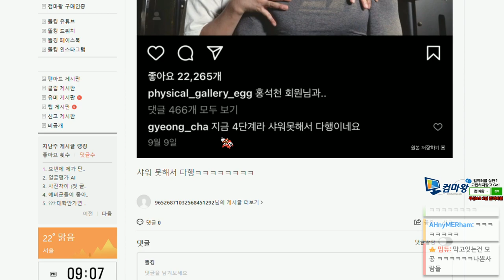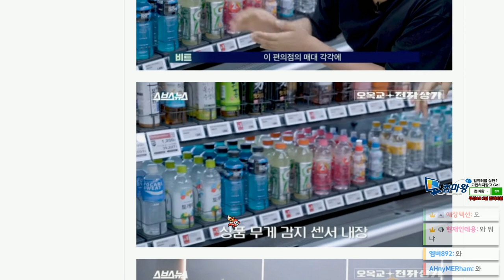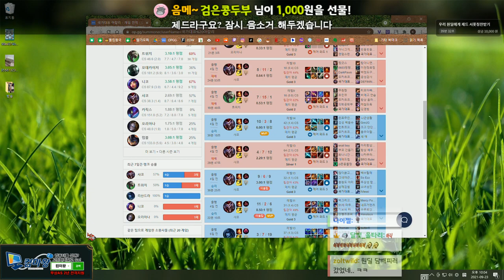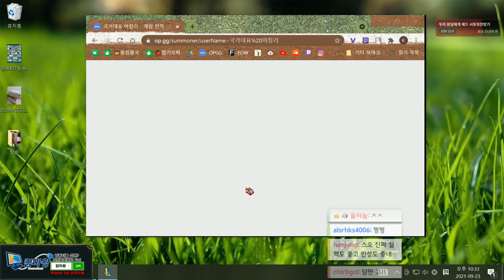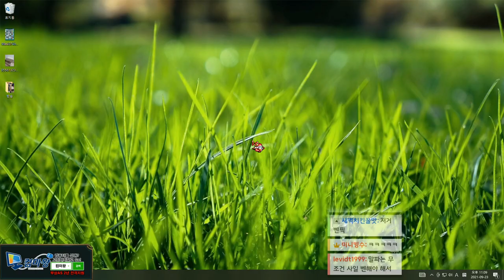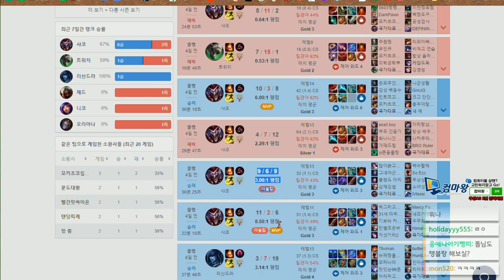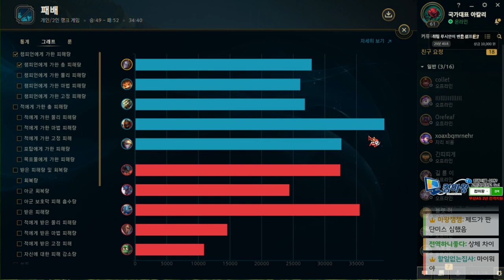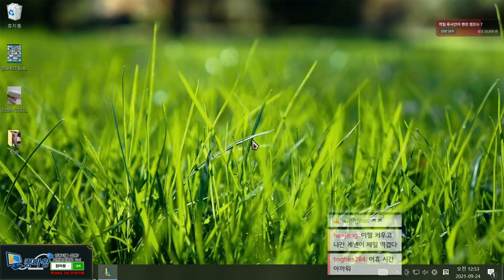2021-09-23 (목) 롤 - 똘킹 생방송